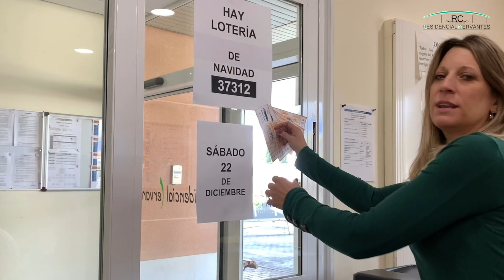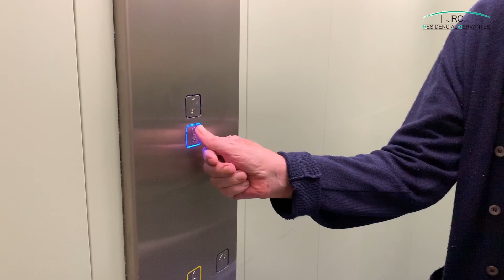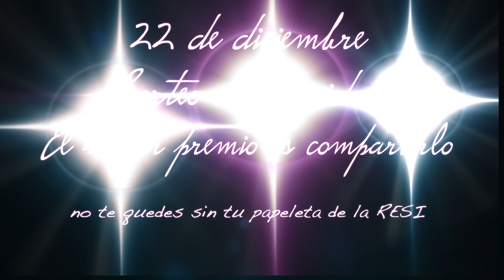Parodia anuncio Loteria Nacional 2018, 22 otra vez versión Resi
Parodia del anuncio de la Loteria Nacional protagonizada por los residentes y trabajadores de Residencial Cervantes, la Residencia de Mayores de Villamayor de Santiago, 22 otra vez version RESI